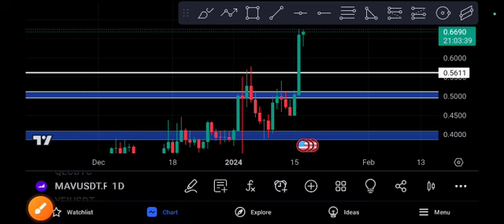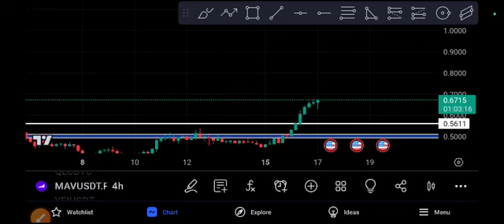MAV coin EXPLOSION! MAV price prediction